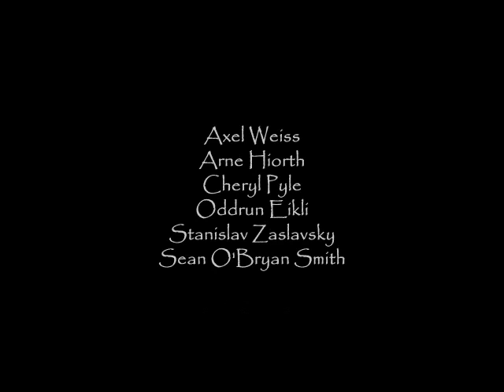HappyTune-FLOW (rie)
HappyTune-FLOW
Axel Weiss - guitars
Arne Hiorth - Trompet
Cheryl Pyle - Flute
Oddrun Eikli - Vocal
Stanislav Zaslavsky - Piano
Sean O'Bryan Smith - Bass